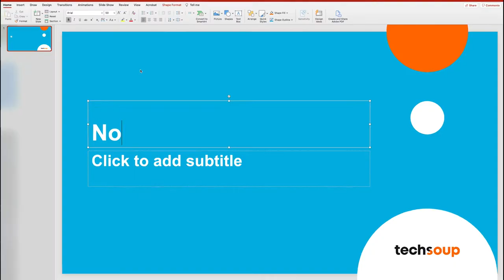TechSoup Courses: Microsoft Digital Skills Center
Are you ready to make full use of everything Microsoft has to offer?

The Digital Skills Center is a collaboration between TechSoup and Microsoft that offers training courses through the TechSoup Courses platform.

It combines innovative content from subject-matter experts with TechSoup's deep understanding of how nonprofits use technology.